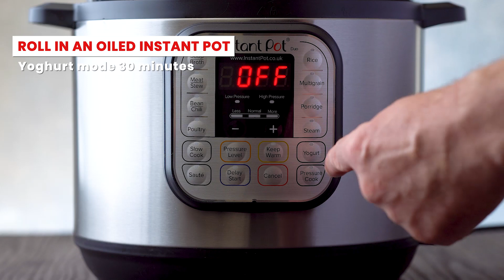Air Fryer Cinnamon Rolls Recipe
Cinnamon rolls are a tasty treat that makes the whole house smell wonderful as they bake. Perfect for any special occasion, you will never go back to store bought rolls again after tasting these. Your family will love it anytime you make them these fluffy sweet buns for breakfast.
CinnamonRolls. How to make cinnamon rolls in air Fryer,